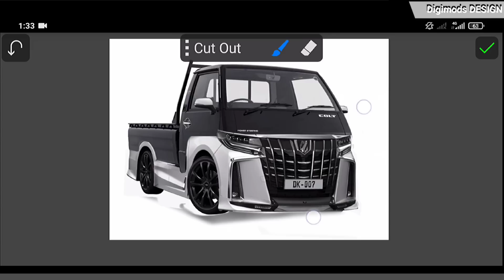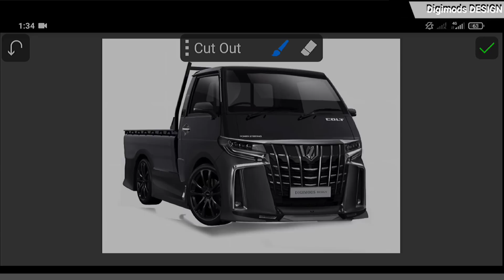Edit Modifikasi L300 Pick Up Rasa Alphard Digital Modifikasi (DIGIMOD) - Virtual Tuning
Begini jadinya modifikasi l300 pakai bamper alphard digital modifikasi (DIGIMOD)

Editing photos : Picsaypro
Editing Videos : CapCut